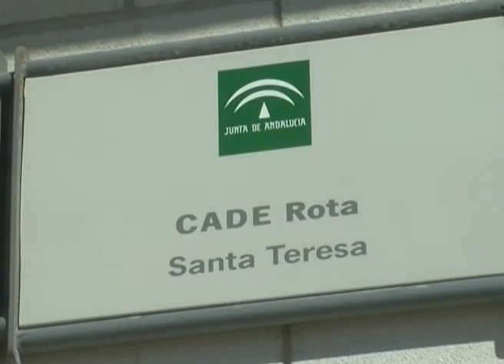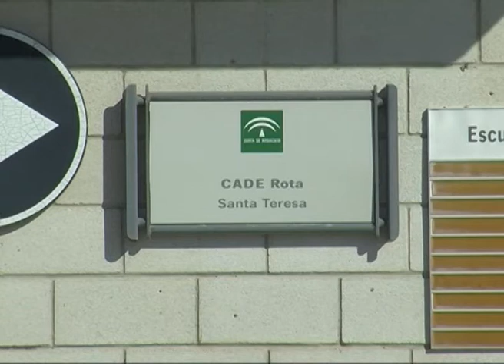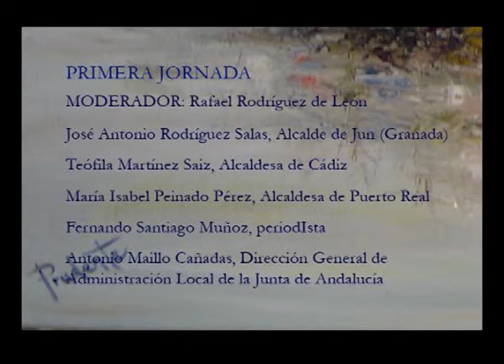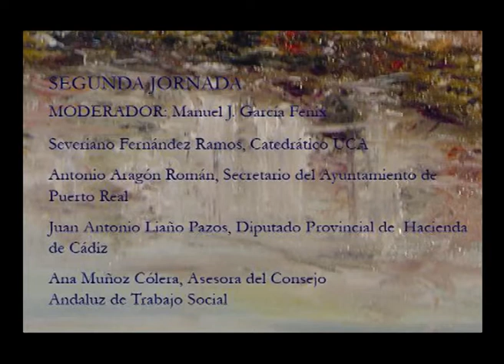Informativo Ondaluz Costa Noroeste 28/11/2013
Servicios informativos de Ondaluz Costa Noroeste Rota, presentados y dirigidos por Olga Prados. Cámara, montaje y realización de Miguel Ángel Liaño